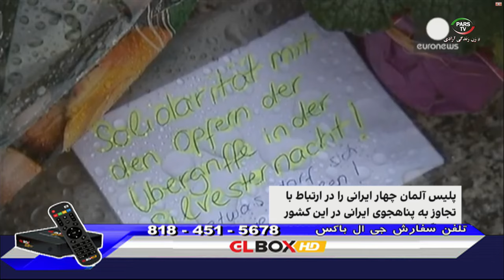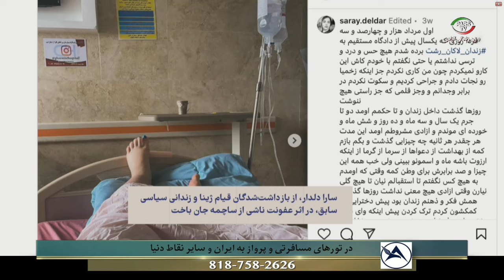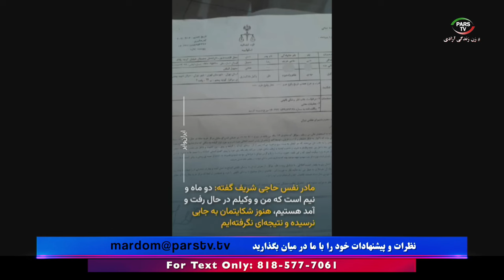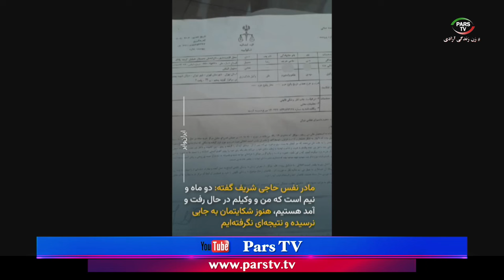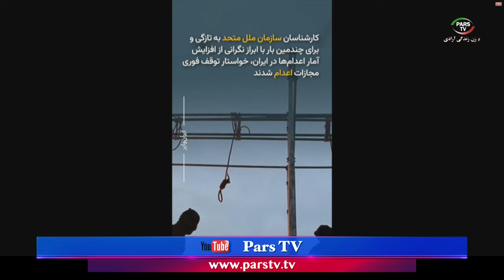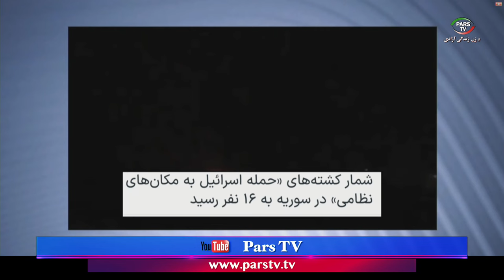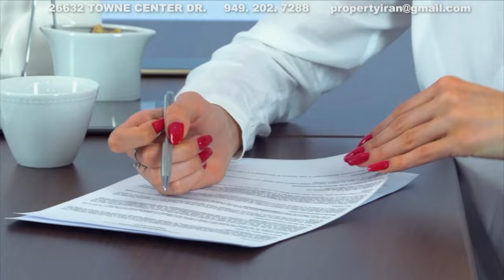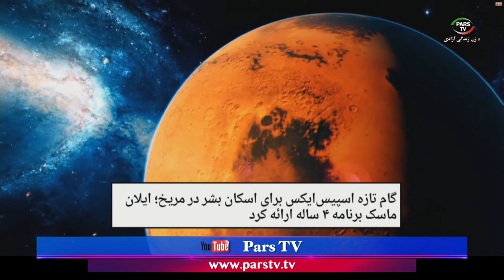اخبار با لیلا هاشمیان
این صفحه اصلی یوتیوب تلویزیون پارس می باشد

News

شماره تماس تلویزیون :
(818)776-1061